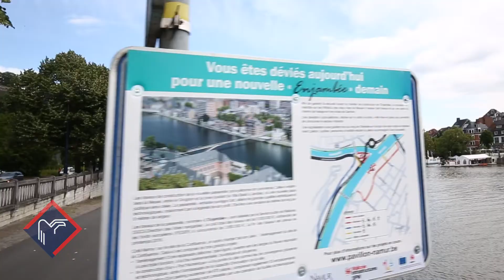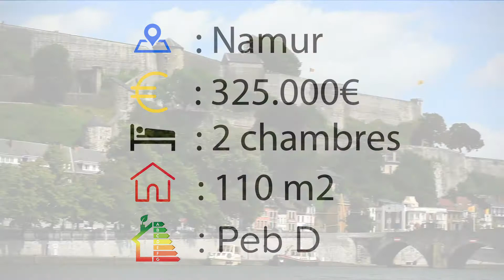Trevi Namur - Appartement à vendre à La Plante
Aujourd'hui, Trevi Namur vous emmène le long de la Meuse, dans le quartier de La Plante, à la découverte d'un appartement 2 chambres avec cave et garage à vendre à 325.000€.

Plus de renseignements auprès de votre agence immobilière :
☎ 081/72.36.50

Trevi Namur, votre agence immobilière à La Plante et à Namur.